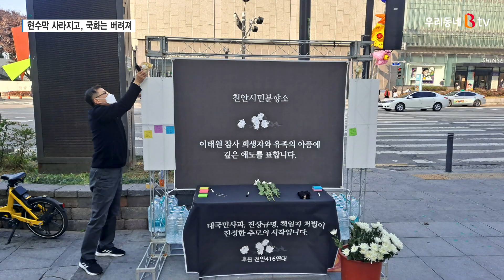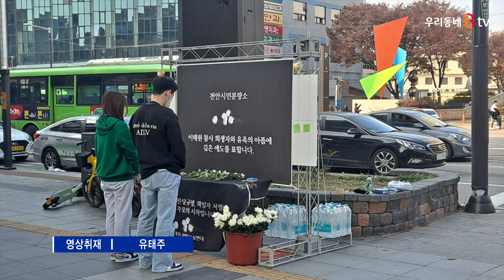3시간 만에 훼손된 '이태원 참사' 천안 분향소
천안416연대가 설치한 이태원 참사 시민분향소입니다.

천안터미널 맞은편에 마련된 분향소는
지난 8일부터 18일까지 자율적으로 운영될 예정이었습니다.

하지만 분향소가 설치된 당일 오후,
현수막은 사라지고, 국화가 바닥에 버려지는 일이 발생했습니다.

이용후/천안416연대 회원
“당일 5시 이후에 (분향소를 설치한지) 2~3시간 뒤에
누군가에 의해서 분향소가 훼손당하고,
국화는 버려져 있고, 물품은 다 가져갔습니다.
저희는 이런 사건에 대해서 되게 황망하면서도 분노하고 있습니다.”

“시민분향소가 차려졌던 공간인데요.
지금은 이렇게 현수막게시대만 덩그러니 놓여 있습니다.”

이 때문에 분향소를 찾은 일부 시민들은
발길을 돌리기도 했습니다.

천안시민(음성변조)
“(분향소 설치한 게) 아무리 불편하다고 하더라도
굳이 그렇게까지 할 필요가 있을까 생각합니다.
안타까운 일인데 모두 같이 위로했으면 좋지 않았을까...”

한편 경찰은 천안416연대로부터 신고를 접수받아
관련 증거를 확보하는 등 수사를 진행하고 있습니다.

416연대는 현수막이 다시 제작 되는대로 운영할 계획이라며,
“이런 일로 추모를 멈출 수는 없다”고 밝혔습니다.